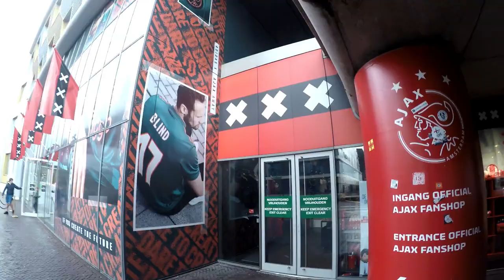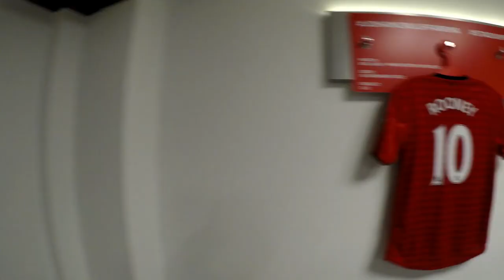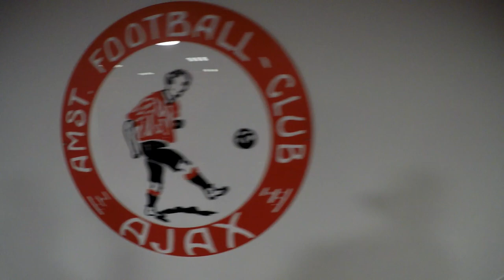Immer wieder Despodov! SK Sturm Graz - TSV Hartberg 3:1 Nachbericht 14.Stg. + Amsterdam Bonus!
Die Blackies biegen den Gast aus Hartberg und überholen damit den steirischen Nachbern wieder in der Tabelle! Plus: Bonus Material aus Amsterdam! Viel Spaß beim zugucken!